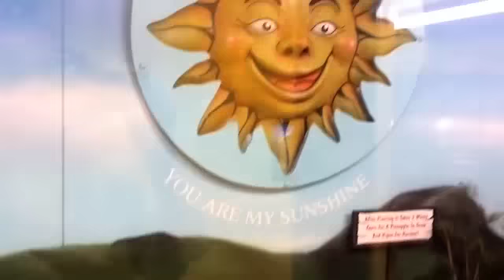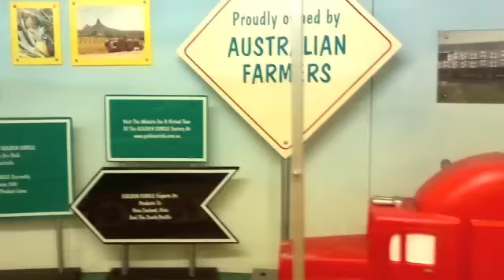The Big Pineapple, April 2012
There's something mystical about the freshly restored Big Pineapple, just outside Nambour on Queensland's Sunshine Coast. Go there during the week when there's not another soul around and you have the Big Pineapple all to yourself to meditate the meaning of life. Saturday mornings are busy with all market things featuring lots of fresh local produce. KIDS HAVE ALWAYS LOVED THE BIGG PINEAPPLE..me too. The music (to which I own no rights) in this clip is by the wonderfully talented Harry Manx.